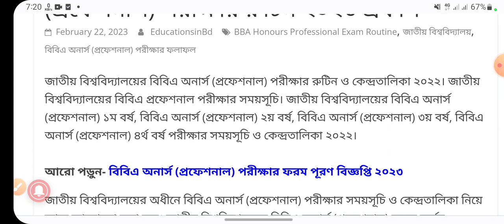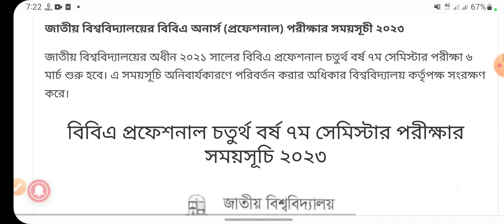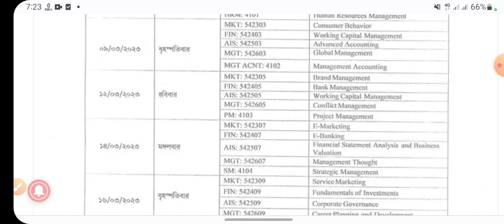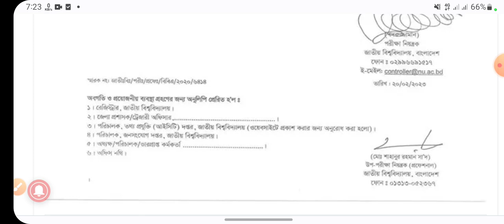বিবিএ প্রফেশনাল পরীক্ষার রুটিন ২০২৩,BBA Professional Exam Routine 2023,বিবিএ অনার্স পরীক্ষার রুটিন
Tag releted:-বিবিএ প্রফেশনাল পরীক্ষার রুটিন ২০২৩,BBA Professional Exam Routine 2023,বিবিএ অনার্স পরীক্ষার রুটিন,বিবিএ পরীক্ষার রুটিন।প্রফেশনাল পরীক্ষার রুটিন